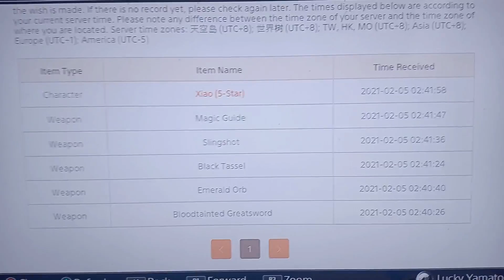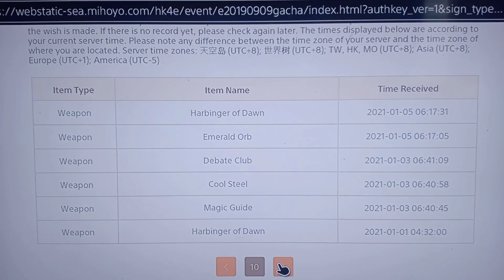HOW TO GET XIAO SOFT PITY WISH HISTORY GENSHIN IMPACT